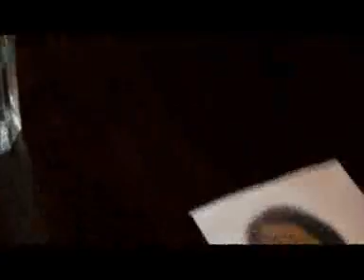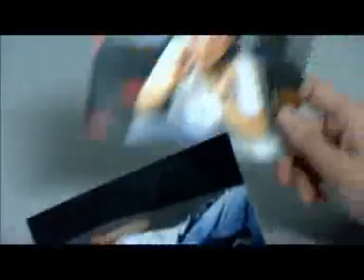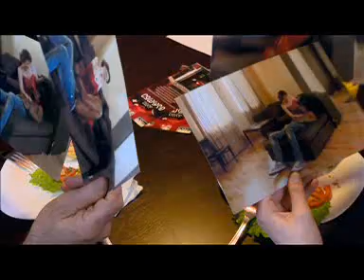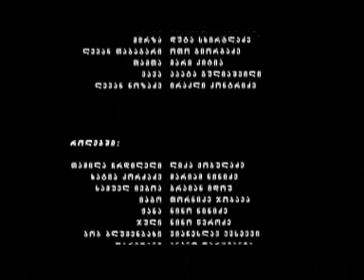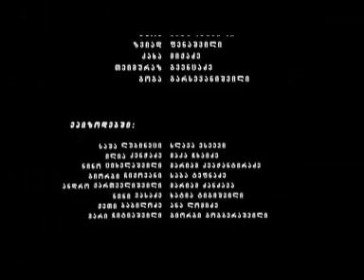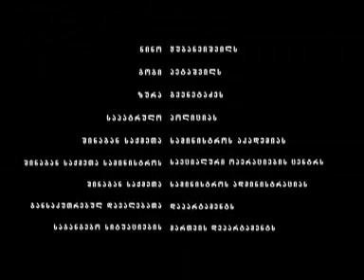seriali deteqtivebi სერიალი დეტექტივები მე 2 სეზონი - მე 8 სერია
`ხატიას პირმშო` -- მეორე სეზონი -- მე-8 სერია 29.05.11 ერთი შეხედვით, ყველაფერი გაირკვა, ჩვილის დედამ აღიარა საკუთარი შვილის მკვლელობა. თუმცა დაკითხვის დროს მიცემული არაზუსტი ჩვენება დეტექტივებს აფიქრებინებს, რომ რეალობა სულ სხვაა... ორსული გოგონა თავის მოკვლას ცდილობს. ჩნდება ეჭვი, რომ ის უკანონო გაშვილების ბიზნესშია ჩართული... ირკვევა, რომ დამკვეთი -- ბობ ბლუმენბახი აღმოსავლეთ ევროპაში უმსხვილესი ტრანსპლანტაციის ცენტრის მფლობელია!..